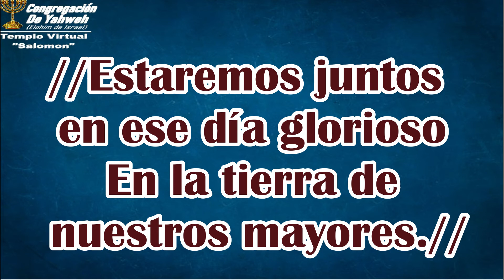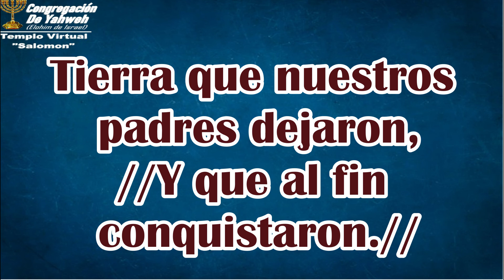188 ¡VIVA TIERRA DE ISRAEL! - HIMNARIO CONGR. DE YAHWEH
Del Himnario Gral de la Congregacion de Yahweh en Mexico
Coyutla, Veracruz, Mexico
Gracia y Paz a Vostros de Yahshua el Mesias